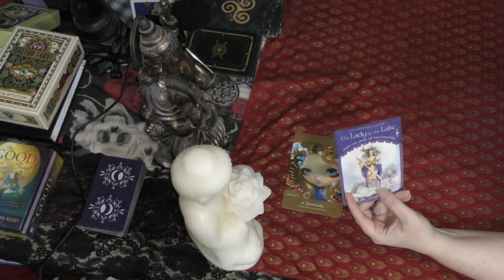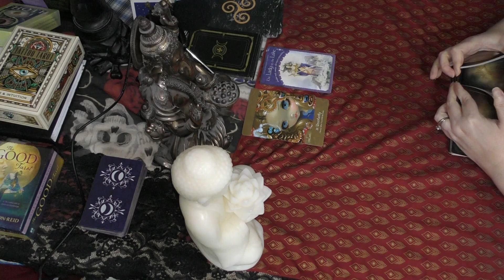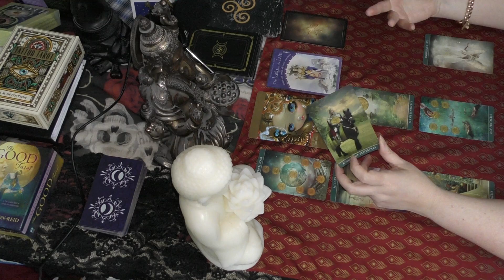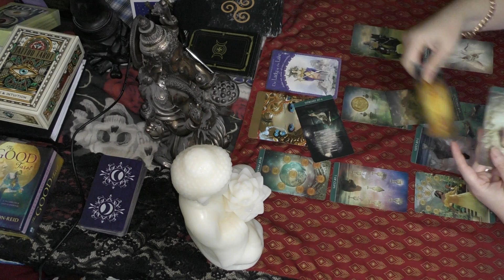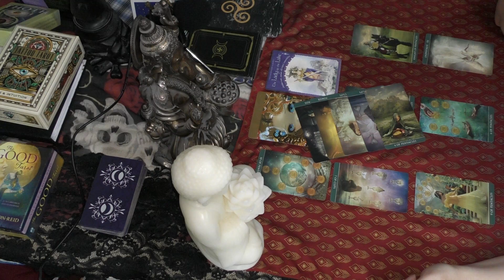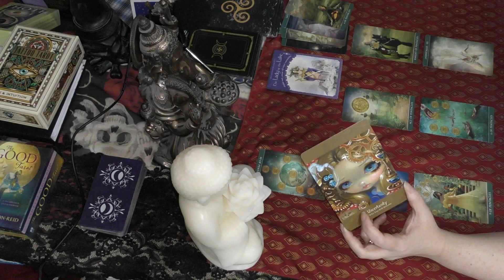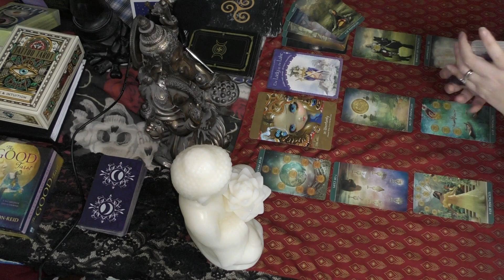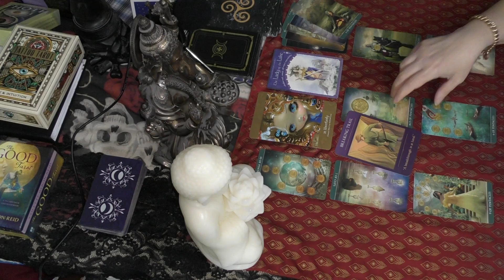SCORPIO WEEKLY QUICKIE FEBRUARY 4th to 11th, 2019 GENERAL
Tarot is to help and guide, you are always in control of your own destiny.  I assume no responsibility for your actions.  Please be sure to always act for your highest good and that of those around you.  Tarot may or may not resonate with you, please do not force the reading to fit with your situation.